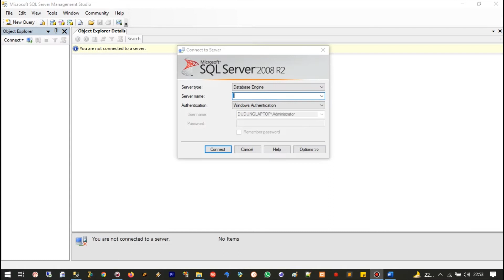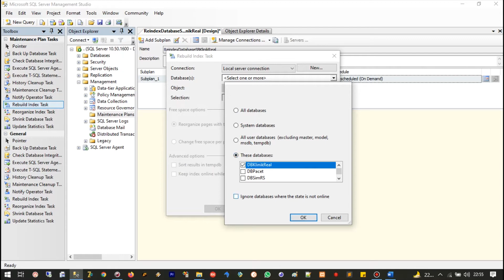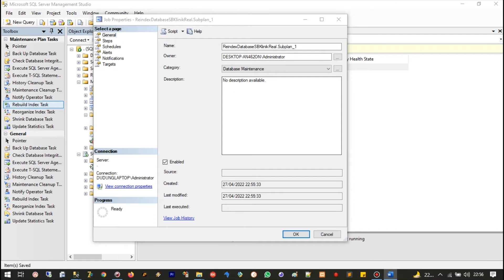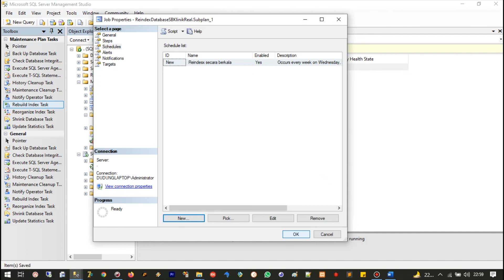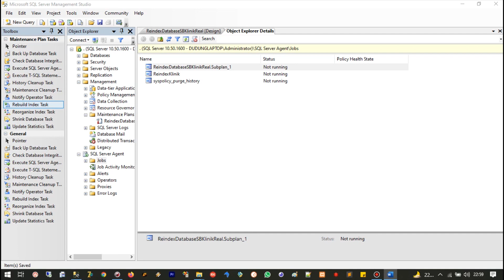Cara Reindex database secara otomatis dan berkala pada MS SQL Server | Database jadi lebih capet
Di video tutorial kali ini kita akan sharing tentang bagaimana cara Cara Reindex database secara otomatis dan berkala pada MS SQL Server, Tujuan adanya index dalam database antara lain adalah untuk mempercepat pencarian data berdasarkan kolom tertentu. Index ini sangat bermanfaat sekali untuk proses pencarian data (data seeking). Jika suatu tabel tidak ada index, maka proses pencarian data bisa membutuhkan waktu yang lama (untuk data dalam jumlah besar). Index merupakan objek struktur data tersendiri yang tidak bergantung kepada struktur tabel. Setiap index terdiri dari nilai kolom dan penunjuk (atau ROWID) ke baris yang berisi nilai tersebut. Penunjuk tersebut secara langsung menunjuk ke baris yang tepat pada tabel, sehingga menghindari terjadinya full table-scan. Akan tetapi lebih banyak index pada tabel tidak berarti akan mempercepat query. Semakin banyak index pada suatu tabel menyebabkan kelambatan pemrosesan perintah-perintah DML (Data Manipulation Language), karena setiap terjadi perubahan data maka index juga harus disesuaikan.